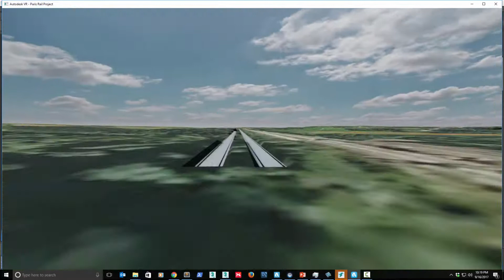Enterprise VR: Animated Trains in VR using data from Open Street Maps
PSA: No path constraints were harmed in the making of this video.

Mustapha Bismi's awesome plugin that allows animateable trains, cars, and people along real road data captured from Open Street Maps.